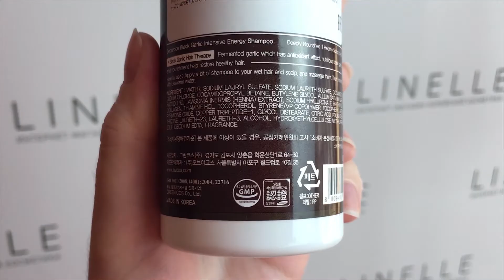ШАМПУНЬ ПРОТИВ ВЫПАДЕНИЯ ВОЛОС С ЭКСТРАКТОМ ЧЕРНОГО ЧЕСНОКА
ОБЗОР НА DEOPROCE BLACK GARLIC INTENSIVE ENERGY SHAMPOO